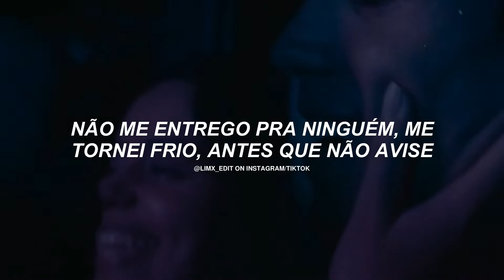Bruno Gadiol - Anestesiado (Letra/Legendado)